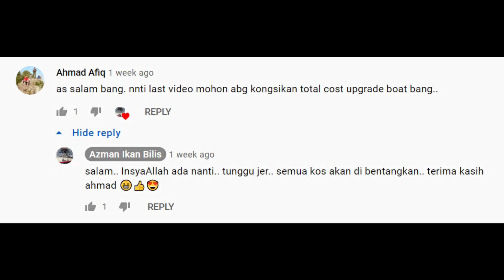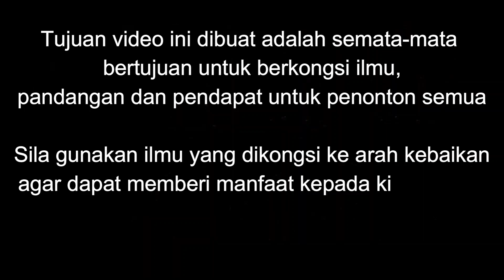SSIB #20 - CANOPY & CANVAS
Rindu Abang dengan penonton semua.. maafkan Abang sebab video kali ni lama baru nak upload.

Okay, sekarang bot Abang dah 90% siap, canopy dan canvas pun dah cun. Tinggal buat wiring lampu jer lagi, lepas tu Abang dah boleh gi mancing, gigil tangan dah ni..

Saksikanlah serba sedikit proses memasang canopy & canvas untuk bot ikan bilis ya.  Maaf, ada bahagian yang audio kurang memuaskan.

Selamat menonton dan salam sayang dari Abang,
Azman Ikan Bilis